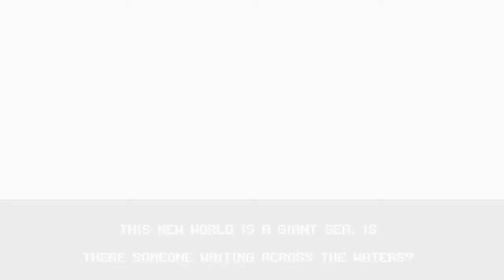Electric Highways Part 1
Weird bizarre indie game of mazes!!!